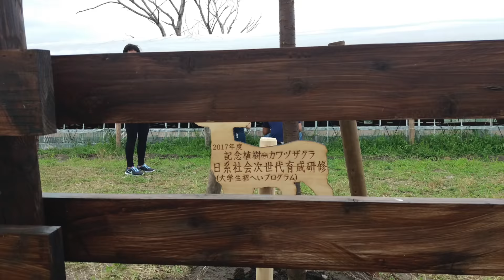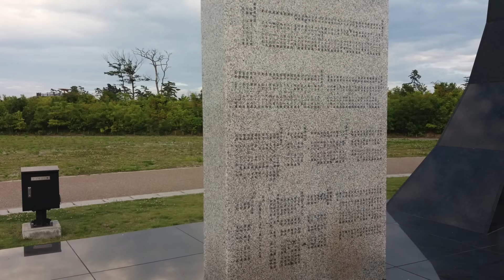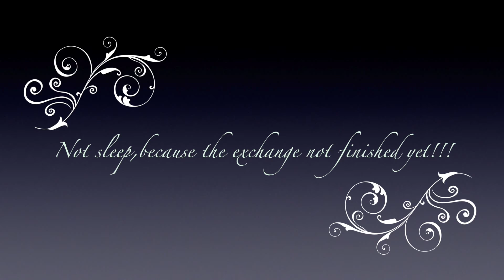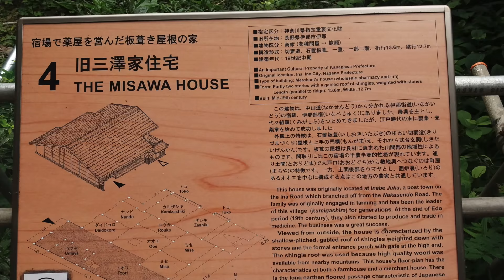Yokohama!-jica 2017 研修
Um mês de muito aprendizado sobre a cultura japonesa!! O video mostra também como foi divertido se interagir com pessoas de diferentes países e o quanto é importante criar esses laços de amizades!